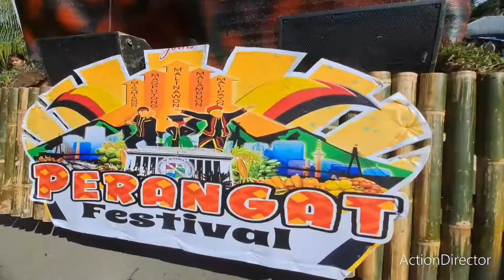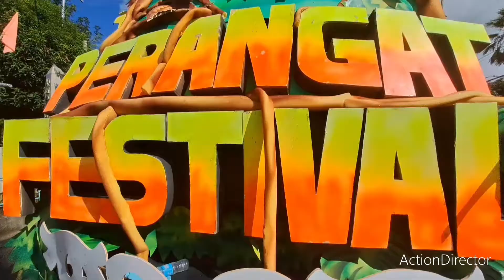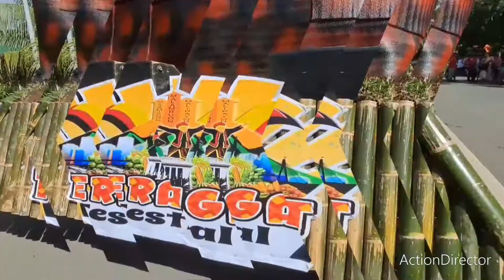Perangat 2022 Street dancing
Department of Tourism - Philippines
Tourism Promotions Board Philippines